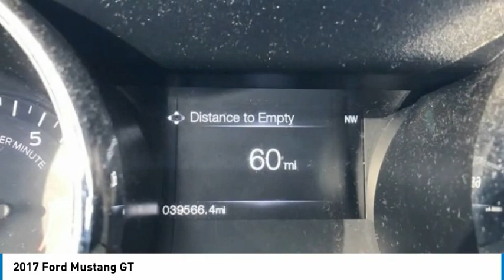2017 Ford Mustang St Charles IL PS1372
2017 Ford Mustang GT

**Clean Carfax and MANUAL TRANSMISSION** 2017 Ford Mustang GT RWD!!